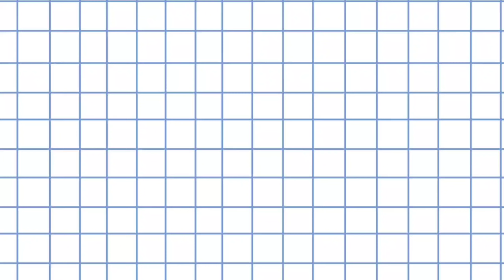VICTORIA PARK | MY OFW MOTHER | HONGKONG | Ian Espinosa Channel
Hi Welcome to Ian Espinosa Channel

For this video is all about Victoria park located at Hongkong country